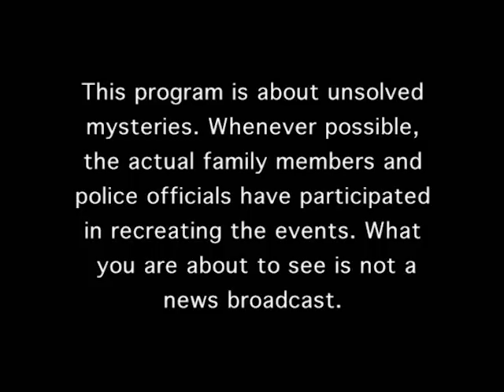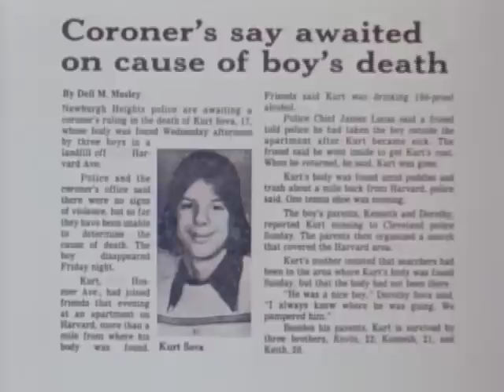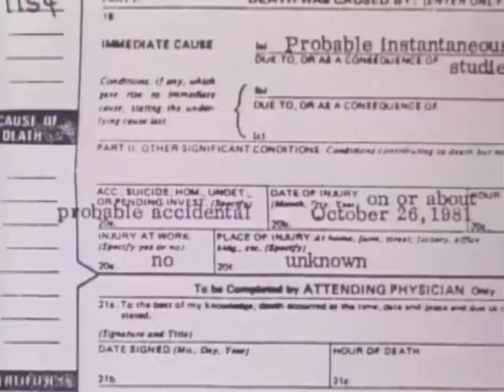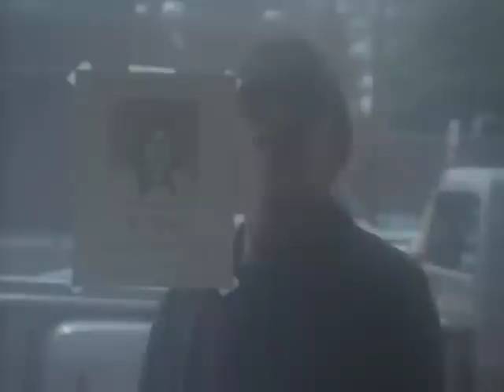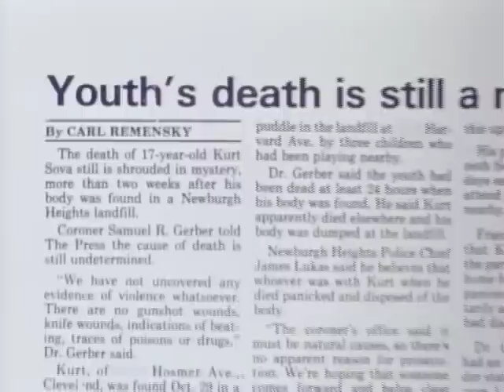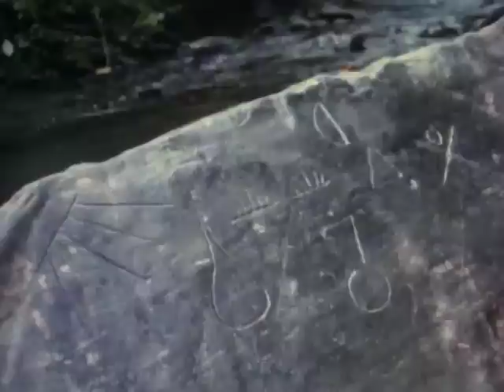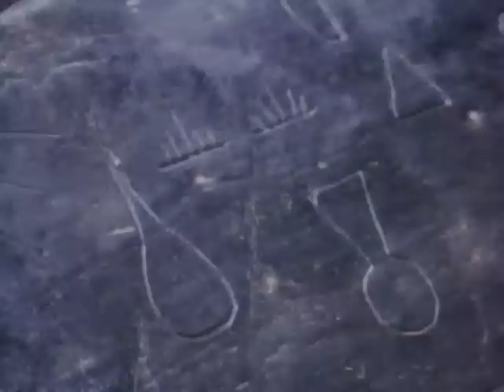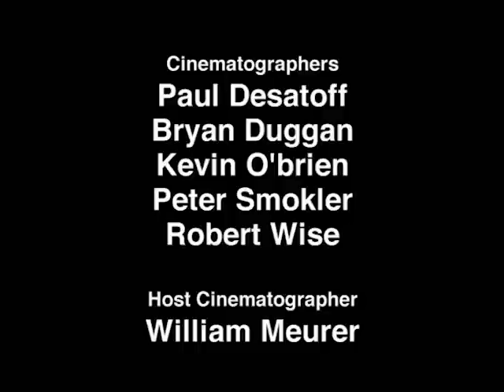Unsolved Mysteries with Robert Stack - Season 1, Episode 9 - Full Episode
This episode includes: Halloween Party Death, Father/Son & UD, Priest Killer and Rock of Fortune.